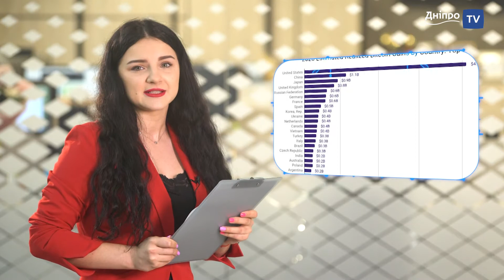Українці заробили 400 мільйонів доларів на криптовалюті | Економічний дайджест |16.06.2021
Долар та євро впали ще нижче. Скасування паперових трудових книжок. Україна увійшла в топ-10 країн за прибутками від криптовалюти. Податкові надходження від грального бізнесу.